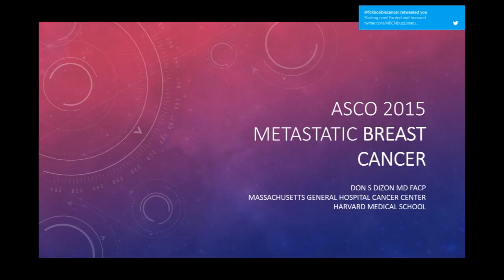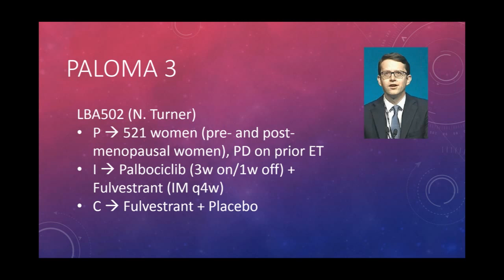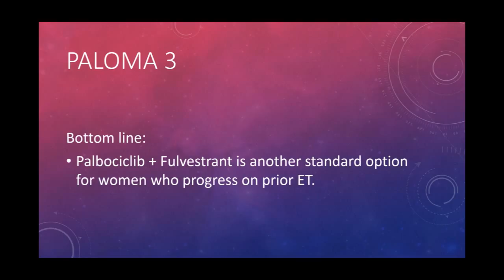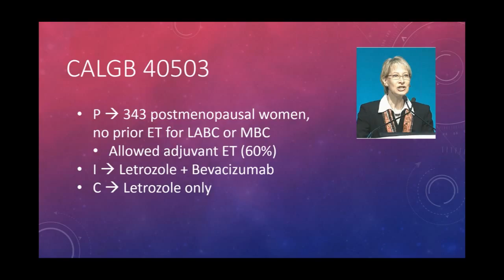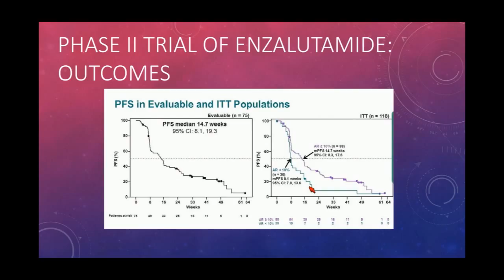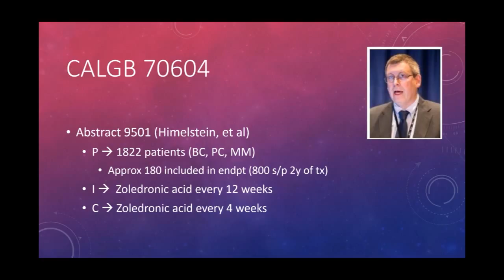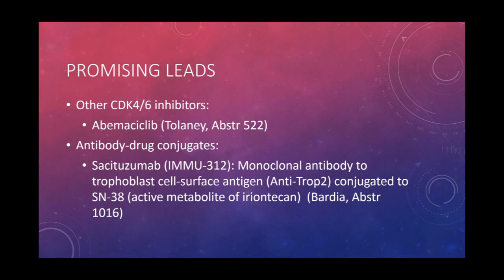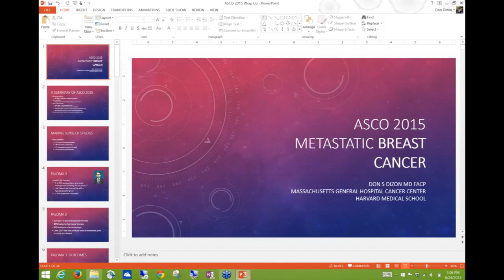SHARE & MBCN Webinar: Report from ASCO 2015 with Dr. Don Dizon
Dr. Don S. Dizon presents news from the annual meeting of the American Society of Clinical Oncology (ASCO) as it relates to those living with metastatic breast cancer. Dr. Dizon is board certified in medical oncology and is the Clinical Co-Director of Gynecologic Oncology at the Massachusetts General Hospital Cancer Center.